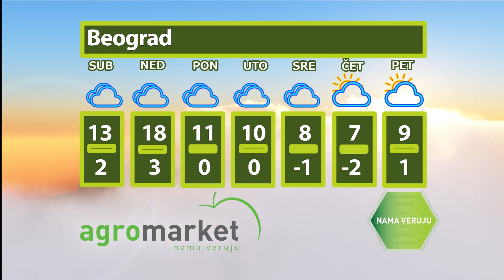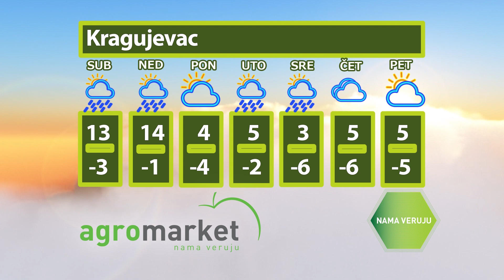Kišno, hladno i oblačno vreme | Vremenska prognoza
☁️🌞☁️ Vremenska prognoza za sedam dana | U narednim danima oblačno i hladno vreme, moguća kiša. Pogledajte izveštaj za 7 celu sedmicu.